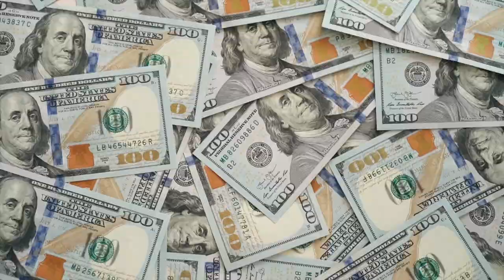UFC : Conor McGregor arrêté, prison en vue ?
Conor McGregor a été arrêté par la police la semaine dernière à Dublin, découvrez pourquoi et la peine de prison qu’il encoure…

La musique vous est proposée par « La musique libre ».

Par Ruben Dias.